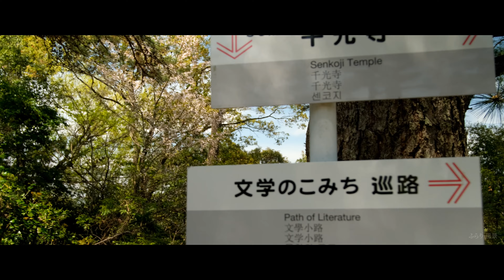春の尾道 千光寺公園の桜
小高い山の頂に広がる千光寺公園、春には園内を包み込むように1500本もの桜が咲き乱れます。
眼下の風情あふれる尾道水道と町を背にした桜の景色は日本さくら名所100選にも。
千光寺から中腹の千白稲荷までの遊歩道には正岡子規や林芙美子をはじめとする作家、詩人らが尾道の風景を詠んだ詩が刻まれた石碑が点在しており、
その詩歌を読みながら歩くのも一興で、詩に心を寄せながら眺める風景はいつもと違う尾道の町に見えるかもしれません。

This is Senkouji Park in Onomichi, Hiroshima, Japan.
In spring, this tourist attraction attracts many visitors with its 1,500 cherry trees in full bloom.This was the day we were able to see a magnificent snowstorm of cherry blossoms.
On the walkway from the park to the mountainside, there are many poems engraved on large stones.
the poems are written by famous Japanese writers and poets who have composed poems about this scenery.
Reading these poems, it seems that the scenery here speaks something to my heart.